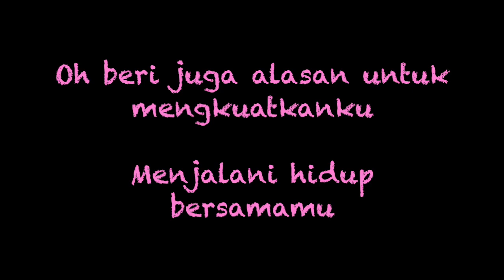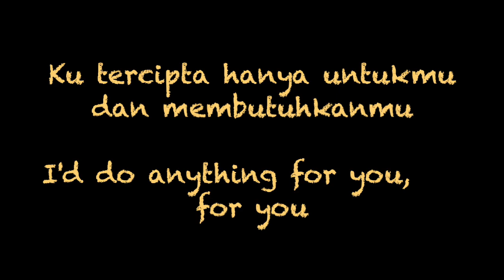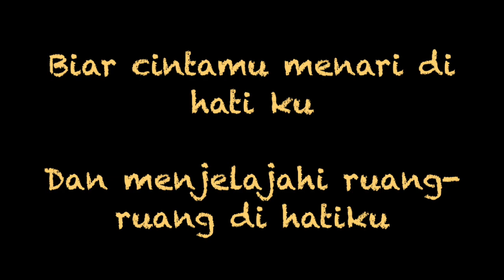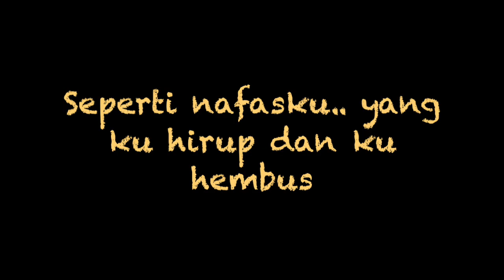[Ost Dia Ayu] Teuku Wisnu & Shireen Sungkar - Anything For You